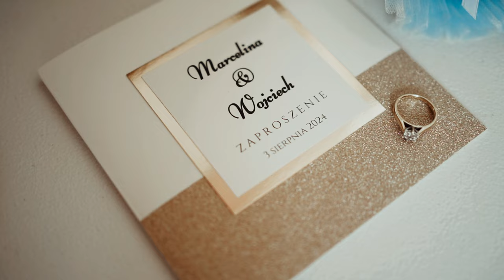PORWALI PARĘ MŁODĄ PODCZAS WESELA | Marcelina i Wojtek | cdn...